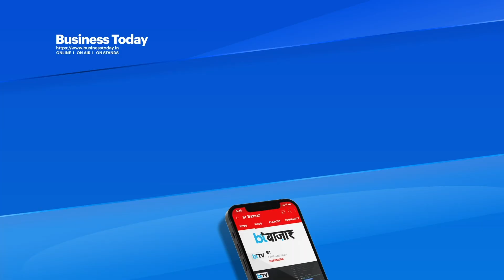शीतकालीन सत्र की शुरुआत में सांसदों से क्या बोले PM?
संसद के शीतकालीन सत्र के पहले दिन PM Narendra Modi  मीडिया से रूबरू हुए। प्रधानमंत्री ने कहा ये सत्र कई अहम फैसलों के लिए जाना जाएगा। आपको बता दें कि संसद का शीतकालीन सत्र आज से शुरू होकर 29 दिसंबर तक चलेगा। इससे पहले 6 दिसंबर को संसद परिसर में रक्षा मंत्री राजनाथ सिंह की अध्यक्षता में सर्वदलीय बैठक हुई थी, जिसमें तमाम राजनेताओं ने भाग लिया था।